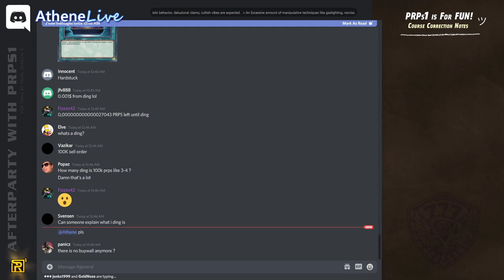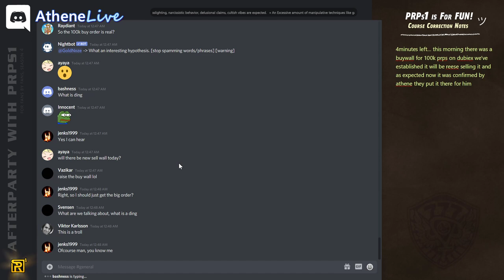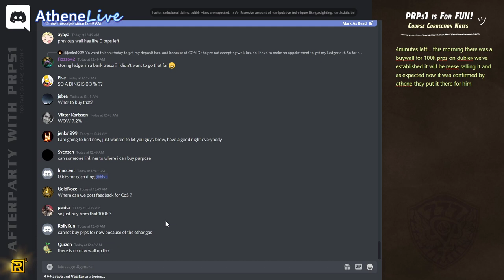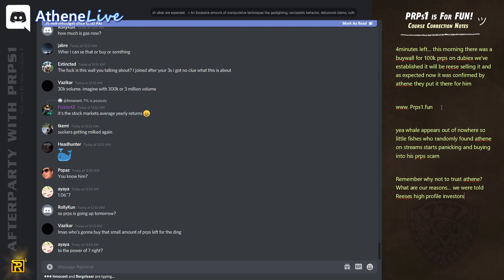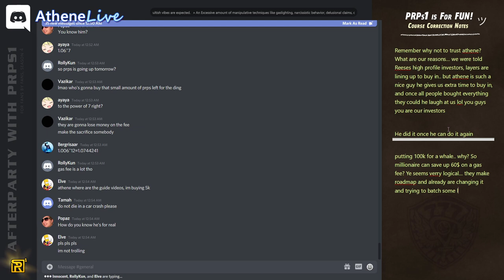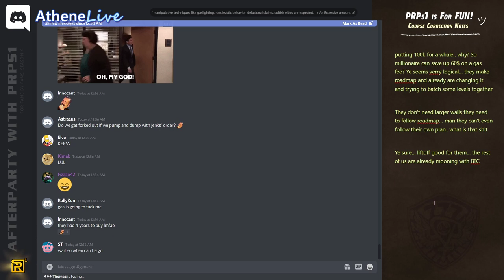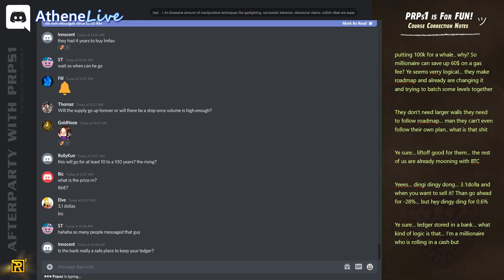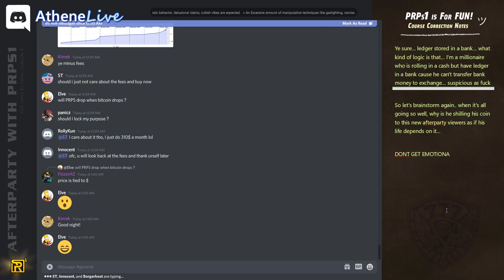PRPS: Massive 100K Sell WALL » on DubiEX 🐒AP s04e25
Thursday, February 18, 2021 » Massive 100K Sell wall appeared on DubiEx we've been told it's because big investors are coming, but they are so kind to Athene's viewers they give them last chance to buy prps for cheap because millionaires are holding their ledger(storage unit for crypto) in a bank...

00:00 100k sell wall is for jenks1999, it's 12 dings coming soon (7.2%)
02:40 this guy is legit btw and will buy the next day cause his ledger is in the bank
04:07 in the future they can combine multiple supply walls into a bigger one
08:28 rocket is going up, we will need larger walls, liftoff is happening?
09:11 is Jenks someone from compound pumping price or a real millionaire
13:24 calculation: today  you can buy 1000 prps but tomorrow only 930